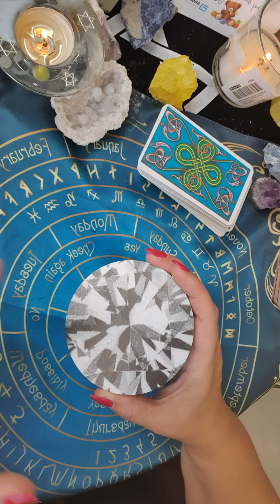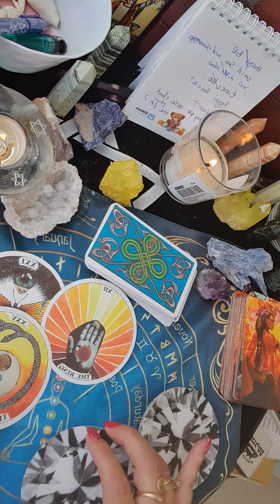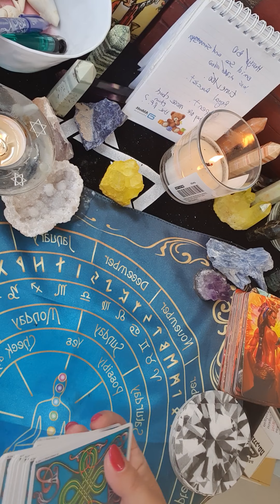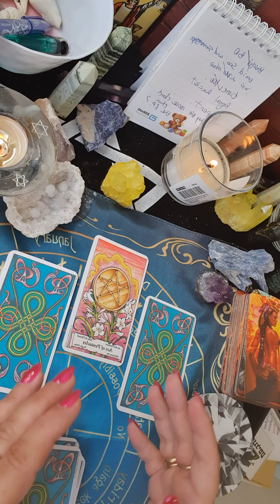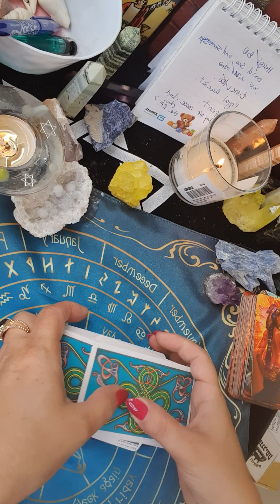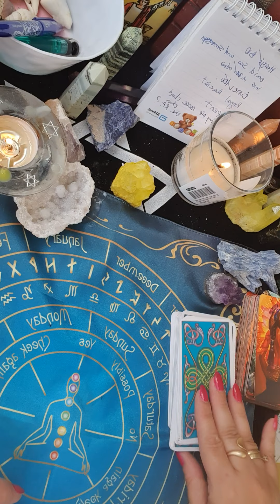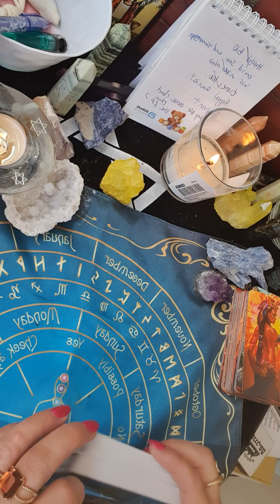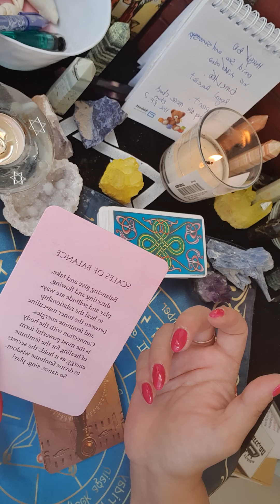is omid scobie out of megain's inner circle? is Thomas markle going to do something in the future?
decks used:
ISIS Oracle.